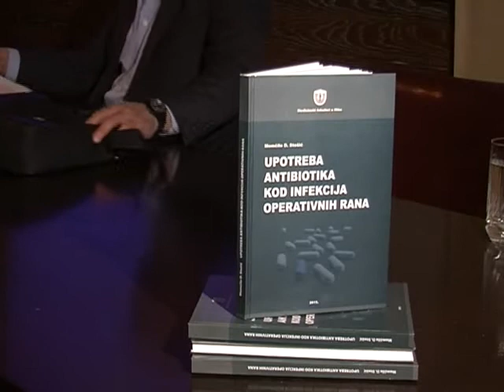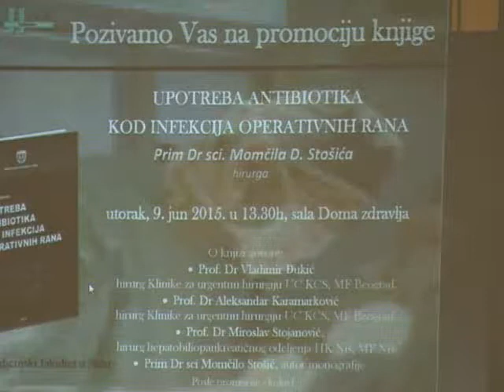RTV Vranje Promocija knjige vranjskog hirurga Momcila Stosica 09 06 2015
odrzana promocija knjige vranjskog hirurga momcila stosica